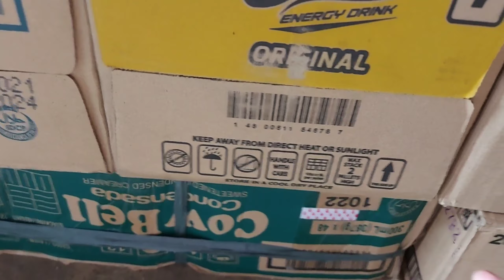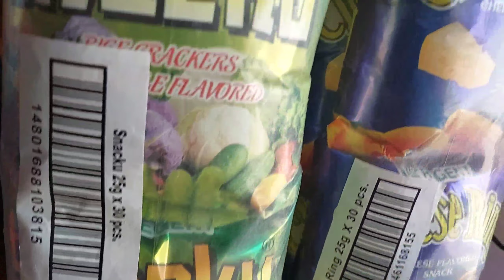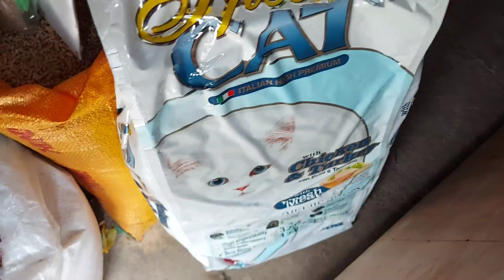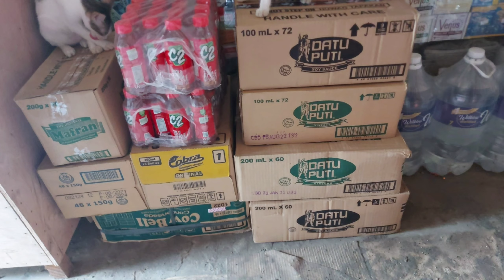347vLog_BIGLAANG PAG GROCERY NAMILI NG BY CASE NA FAST MOVING ITEMS. SAAMIN SARI SARI STORE.